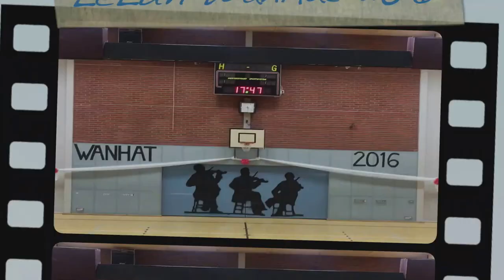Lempäälän Lukion Vanhojen tanssit 2016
Ihanat Wanhat 2016!